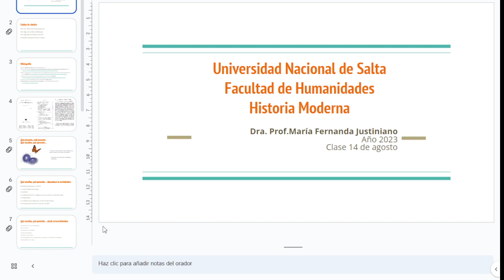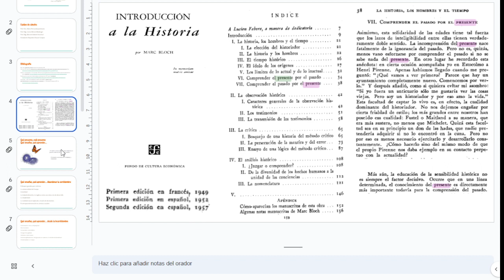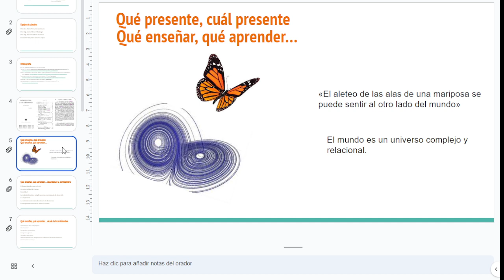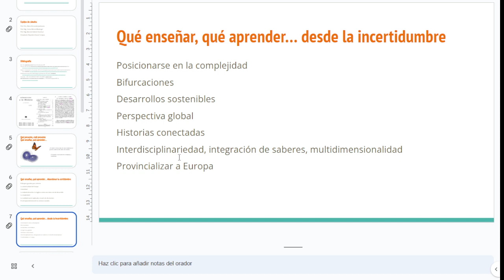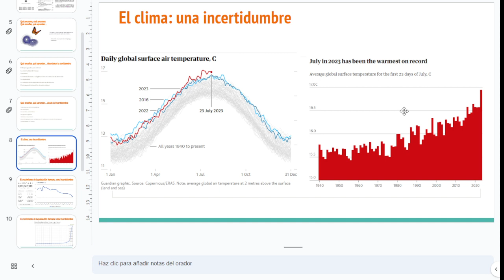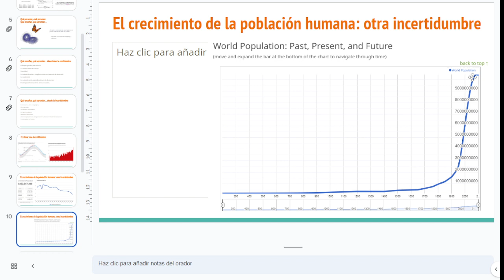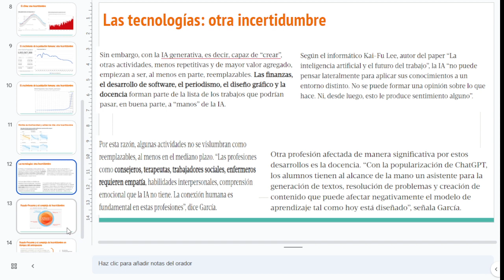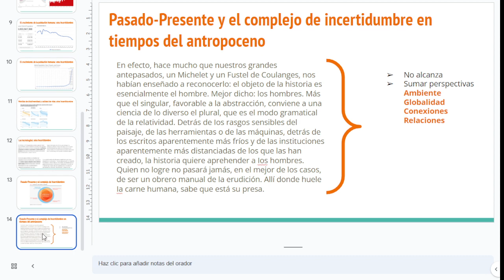Historia Moderna Clase 01 - Facultad de Humanidades- Universidad Nacional de Salta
Desarrollamos la primer clase de este segundo cuatrimestre de 2023. Presentamos el escenario de incertidumbre desde el cual vamos a interrogar el pasado de los tiempos modernos.